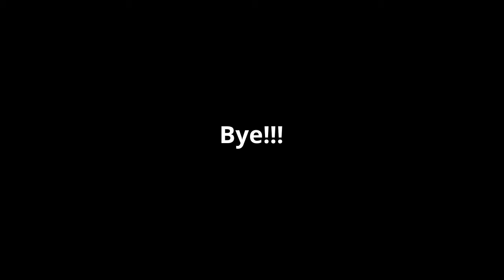How to get exploding arrows in minecraft!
command 1: /execute at @e[type=arrow,nbt={inGround:1b}] run summon tnt

command 2: /kill @e[type=arrow,nbt={inGround:1b}]